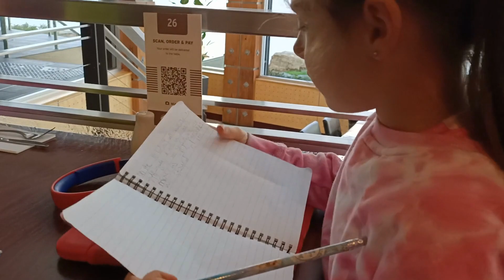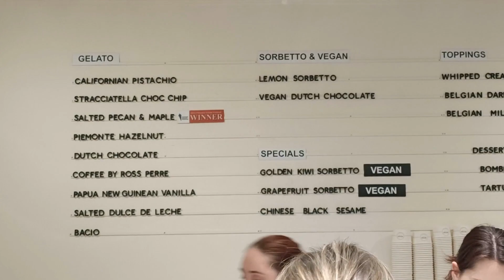Adelaide Wedding and Glenelg- Day 2 & 3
Join us for day 2 and 3 of our Adelaide Trip.
On day 2 we had my cousins wedding and on day 3 we recovered from the night before, had a big breakfast, spent time with family followed by some fun and gelato in Glenelg.

Hi Everyone, I’m Josie from Aussie Life with Josie.
I invite you to come, watch and enjoy my vlogs. I will share with you my adventures, travels, restaurant experiences, baking and cooking recipes and tips and life in general. Come get to know me and my little family, and have some fun with us.
Make sure you say hello, introduce yourself and let us know what you think of our videos in the comments.
And TIA for watching,
XO,  Josie